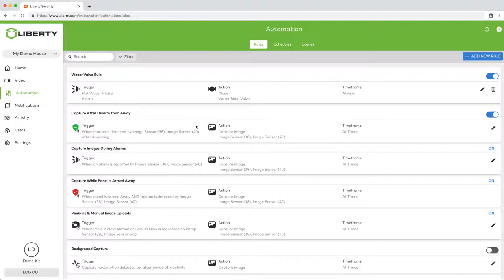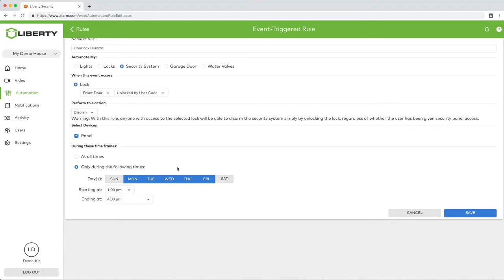How to lock your door automatically from the Liberty Live Alarm.com website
Learn how to set up an automation rule to automatically lock your door.